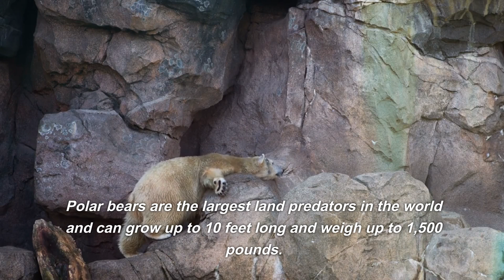Top 10 Apex Predators that Humans Fear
In the animal kingdom, there are those who rule the roost. These are the apex predators, the top of the food chain. They are the most feared and respected animals in their ecosystems, and they play a vital role in keeping populations in check.